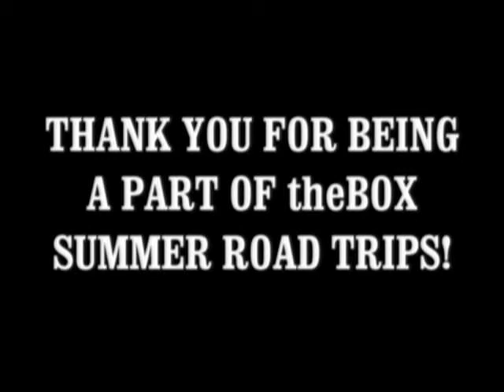theBOX Summer Road Trips Video Collage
Our 9 Summer "Road Trips" rolled into an 11-minute video.

This was made with MS Photo Story 3.